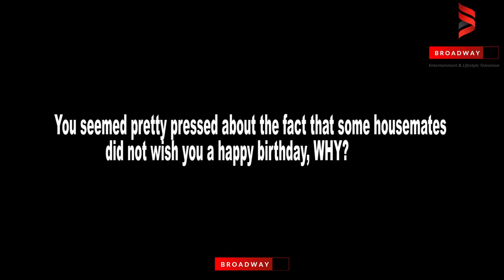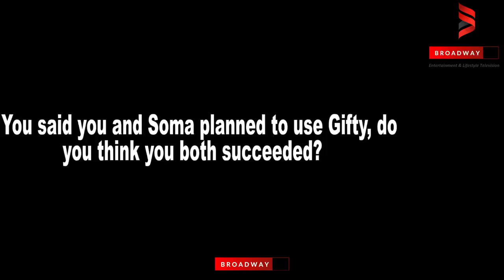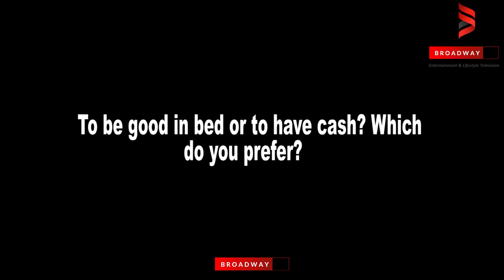I wasn't used by TBoss - Miyonse Blasts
Ex- BBNaija Housemate, Miyonse who has been receiving backlash for allowing himself to be used by TBoss has come out to debunk this news saying he wasn't used by TBoss and even if he was indeed used, no human in his right senses will accept to being used.

Watch his exclusive interview with BroadwayTV.